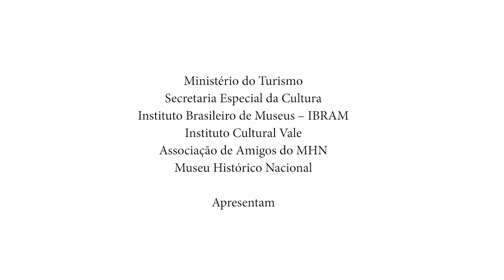Coleção de indumentária Sophia Jobim do MHN: projeto de restauração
O Museu Histórico Nacional, no Rio de Janeiro (RJ), preserva todo o acervo da figurinista, museóloga, professora, colecionadora e jornalista Sophia Jobim (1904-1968). Entre milhares de itens de diversas tipologias, destaca-se a coleção de indumentária com 690 itens.

Com o patrocínio do Instituto Cultural Vale, via Lei Federal de Incentivo à Cultura, e apoio da Associação de Amigos do MHN, 74 peças de indumentária da coleção foram conservadas, restauradas e fotografadas entre 2021 e 2022.

Entre as ações realizadas, vale destacar a higienização, pequenos reparos, contenção de rasgos, isolamento de elementos metálicos para evitar a corrosão, estabilização dos objetos e o acondicionamento de maneira correta.

FICHA TÉCNICA
Equipe Acervo Museológico Museu Histórico Nacional: Jeane Mautoni, Juarez Guerra, Paula Aranha e Luana Xavier

Restauradora: Márcia Esteves Cerqueira
Fotos e vídeos: Traço Leal
Produção Cultural: Artepadilla
Patrocínio: Instituto Cultural Vale (Lei Federal de Incentivo à Cultura)
Apoio: Associação dos Amigos do MHN